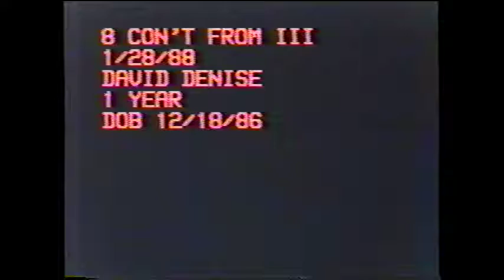Denise talks about David 1 28 88